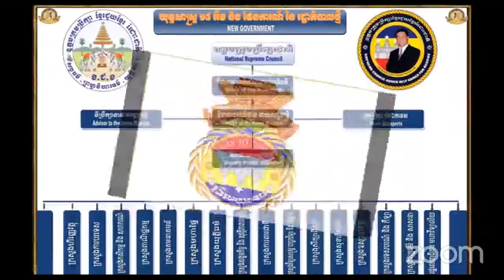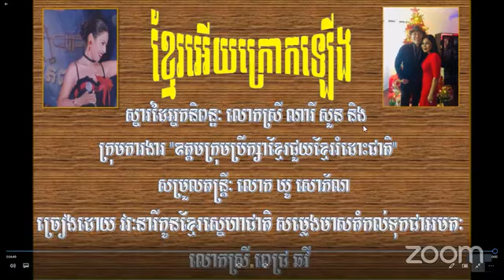ឧុត្តមក្រុមប្រឹក្សាខ្មែរជួយខ្មែររំដោះជាតិ កម្មវិធីតុមូល # 05